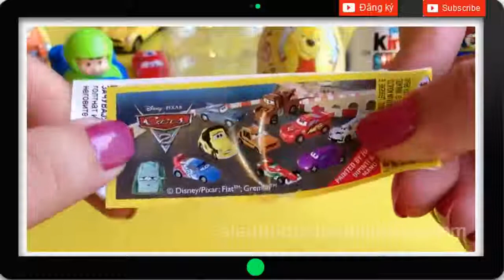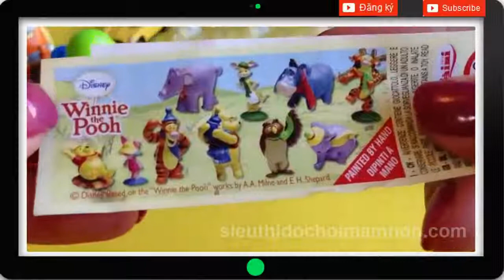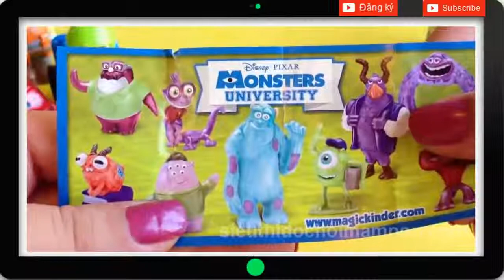Games peeled egg chocolate chocolate eggs mystery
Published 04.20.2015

Games peeled chocolate eggs - Easter eggs peel - mickey mouse shape
Toys inside the box 3 results after stripping out the random toys.

Eggs after shelling out money, inside the shell of chocolate milk with plastic box, plastic box is a surprise toy model, we must open the learned something new inside, may be the animals, cars, gyroscope ... as shown below, please.

Figure eggs after stripping foil outer shell is plastic shell edible chocolate:

Inside the shell is a small box containing chocolate plastic toys secret, could be any one toy.

In the picture is just the toy assembly

Please Register And Like to see the latest videos as well as their supporters to do the next video. thank you
and invite them to support his view